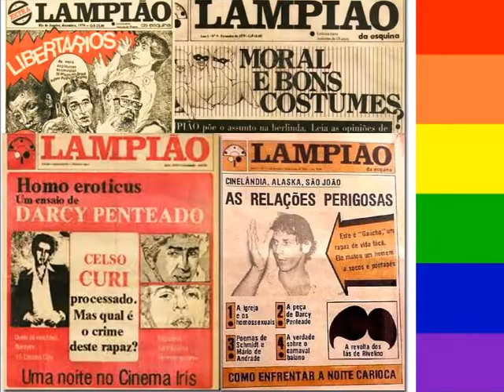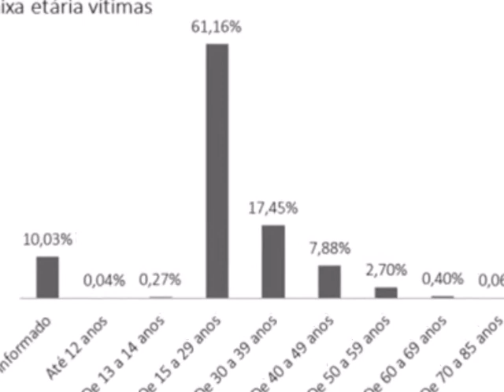[3ºG/2016] HomOFFobia: Desligue essa ideia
Trabalho elaborado pelos alunos do 3º ano G da "E.E. Gal. Humberto de Souza Mello" visando obtenção de créditos na disciplina de Sociologia (2º bimestre/2016). Seguindo a temática dos movimentos sociais, a atividade propõe um comparativo entre o preconceito e a violência registrados contra indivíduos LGBTs e os relatos de quem sente a homofobia na pele.